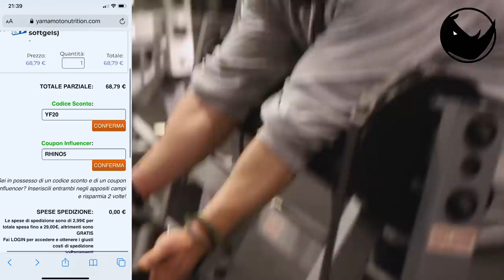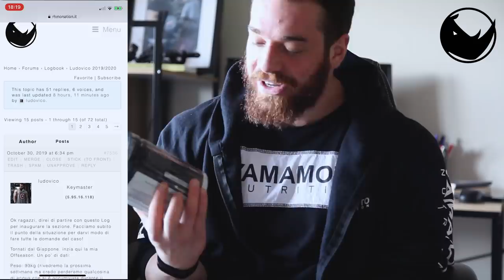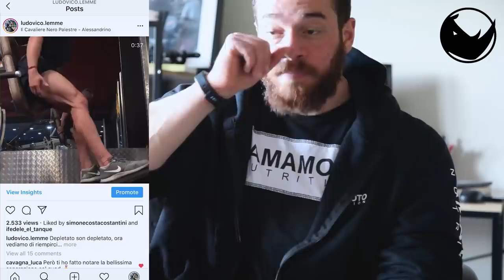La mia integrazione per la massa